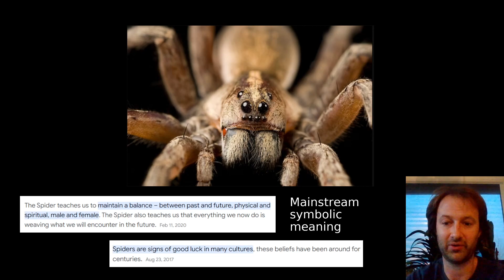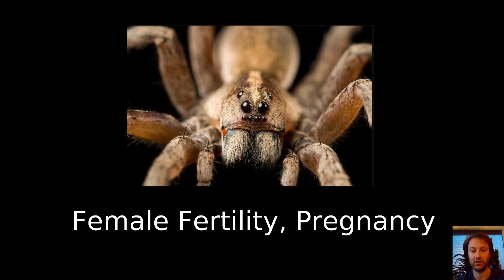◆ The Spider: a Female Fertility & Pregnancy symbol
The true meaning of the Spider is a female fertility and pregnancy symbol.